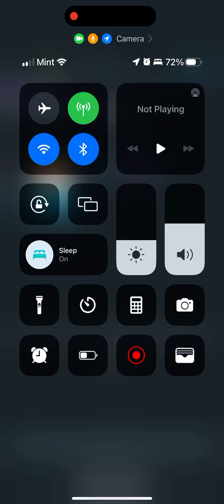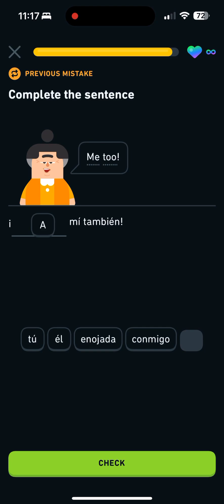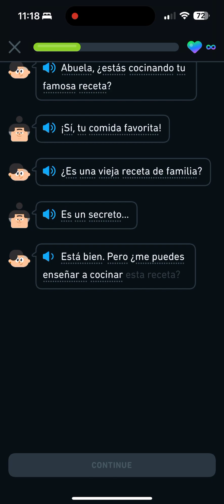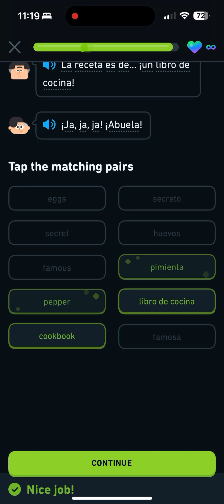Duolingo Spanish Lessons